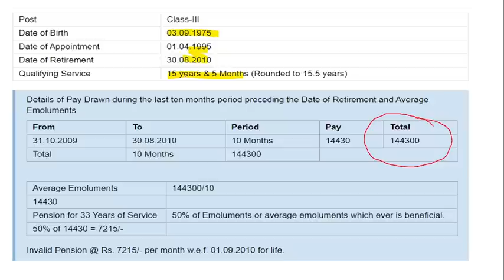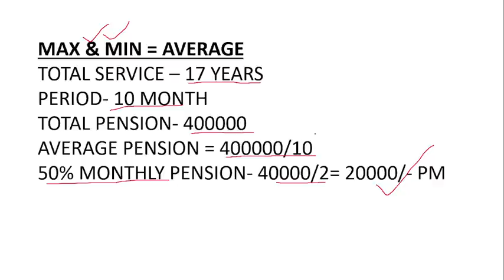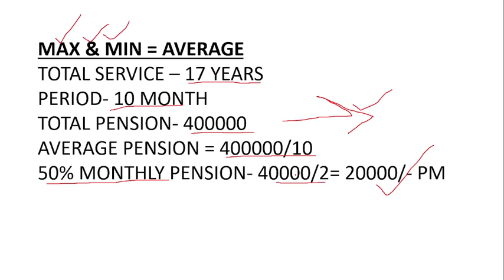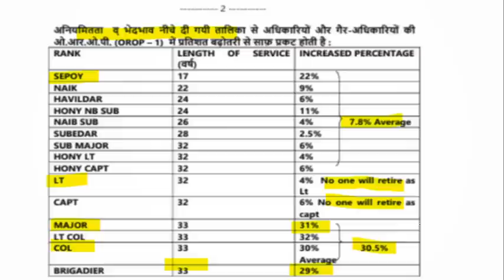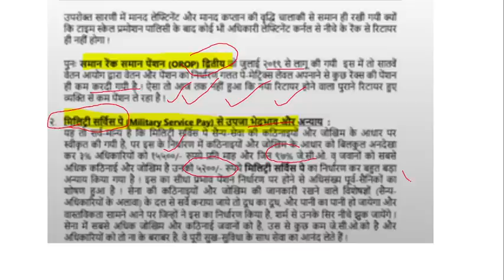OROP-1 & 2 की नई टेबल में किसकी कितनी बढ़ी पेंसन, सरकार और सेना के अधिकारी की मिली भगत सामने आई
IMPORTANT LINKS
NOTIFICATION-

100% EX- SERVICEMEN JOB/ ONLY FOR EX-SERVICEMEN JOB